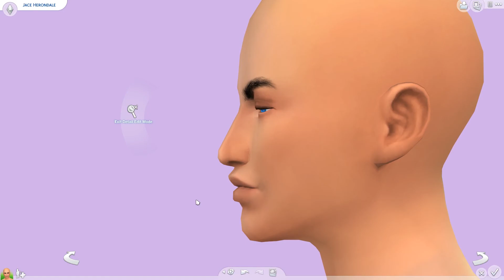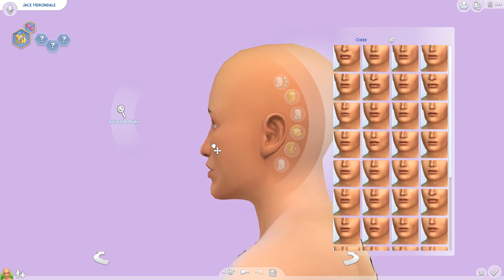CAS: The Mortal Instruments | Jace Herondale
Let's create Jace Herondale together!

Hashtag for Star Wars Legacy: StarWarsLegacy or AnthonyWalker
Hashtag for 100 Baby

Origin ID: AngeliaAnn

Audio Recorder: Audacity
Screen Recorder: OBS Studio
Video Editor: Adobe Premiere Pro